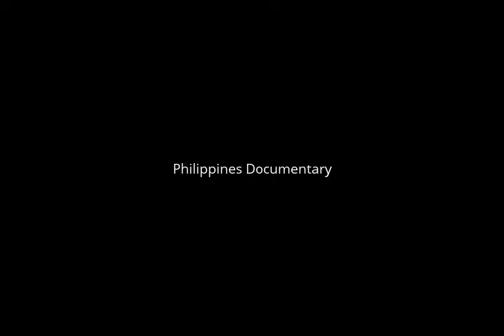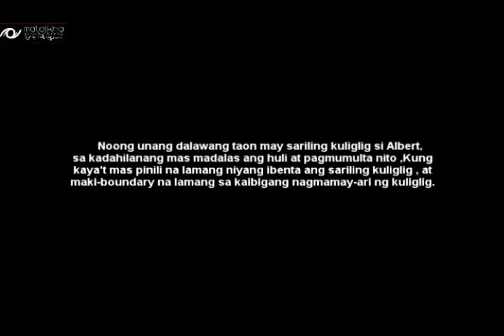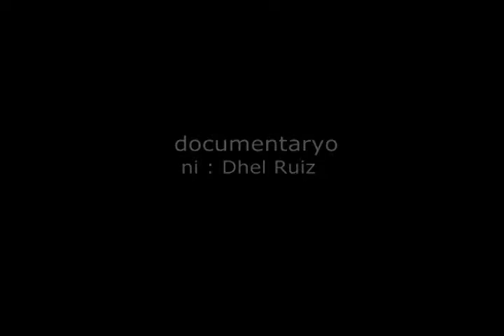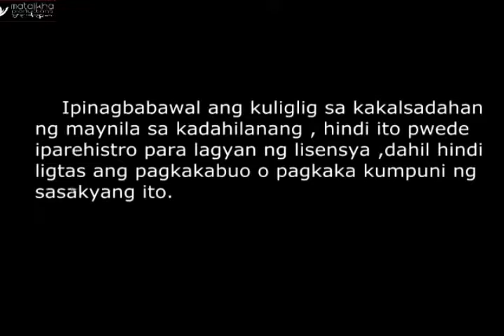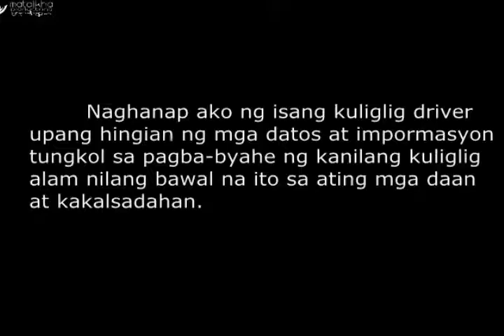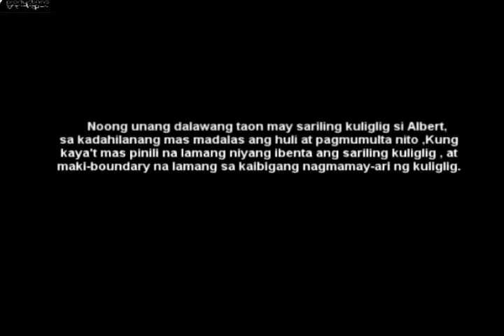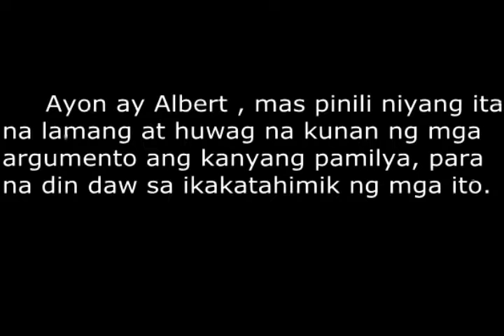Life Of Motorize Bike Documentary